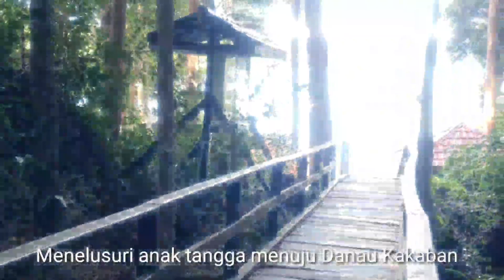🎊HANYA ADA 3 TEMPAT DI DUNIA, UBUR UBUR AIR TAWAR,🏝DI DANAU KAKABAN ISLAND BERAU